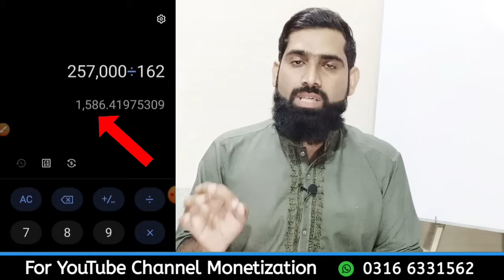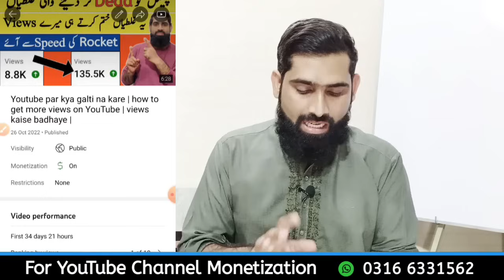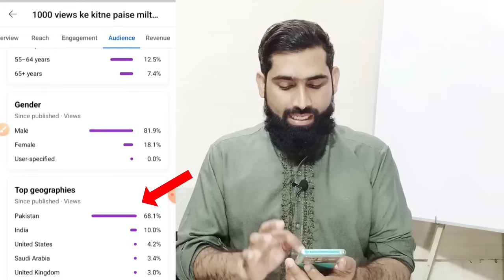Youtube 1000 views ke kitne paise deta hai |1000 views ke kitne paise milte hain | YouTube Earnings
Is video mein apko btaunga k Youtube 1000 views ke kitne paise deta hai
youtube earnings
how much does youtube pay per video view
1 view how much money
how much money you get for 1000 views
1000 views money in youtube